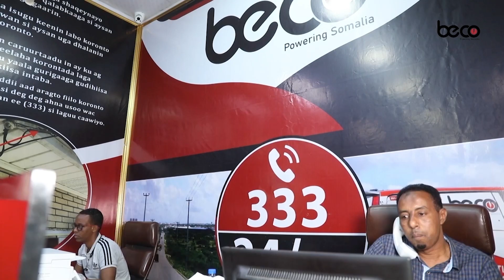“Shan sanno ayaa ka luntay shacabka Soomaaliyeed, balse waan in siyaasadda laga saaraa nidaamka 4.5”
“Shan sanno ayaa ka luntay shacabka Soomaaliyeed, balse waan in siyaasadda laga saaraa nidaamka 4.5” Musharrax Madaxweyne Fawsiya Yuusuf .